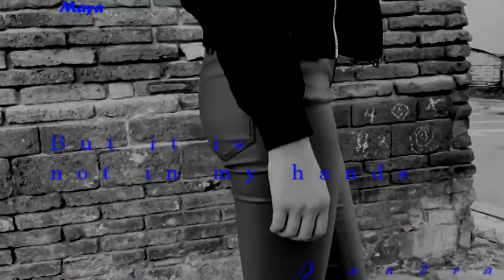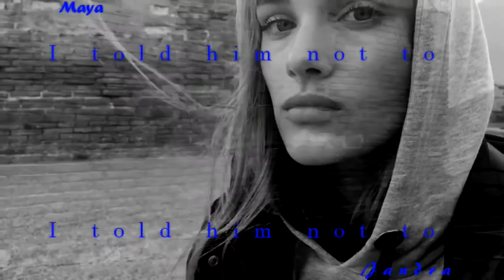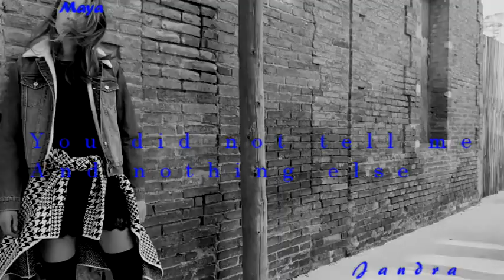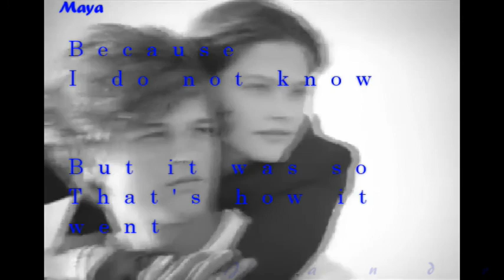Juan Gabriel ❤ Así Fué, bossa (lyrics english)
Juan Gabriel  Así Fué,  bossa
thank you very much,
By, a few minutes of your time,
To see my video
It's a compliment to me

greetings from Mexico.

Maya Jandra

Sorry if I make you cry
Sorry if I make you suffer
But it is not in my hands
Sorry if I hurt you
Sorry if I say goodbye today
How to tell her that I love you
If he asked me
I told him not to
I'm honest with him and with you.
I love him and I have forgotten you
If you want
We will be friends
I help you to forget the past
Do not hold on
It's impossible
Do not do it anymore
Do not hurt me anymore
You well know
It was not my fault
You left without telling me anything
And although I cried like never before
I was still in love with you
But you left
And what did you return
You did not tell me
And nothing else
Because I do not know
But it was so
That's how it went
I gave you the best of luck